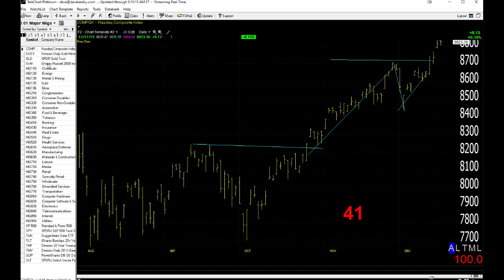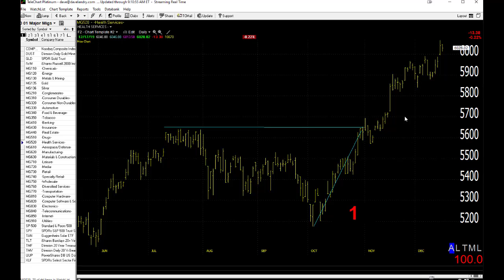12/18/19 Dave Landry's Market In A Minute-Sit Back And Get Ready For The Next Leg